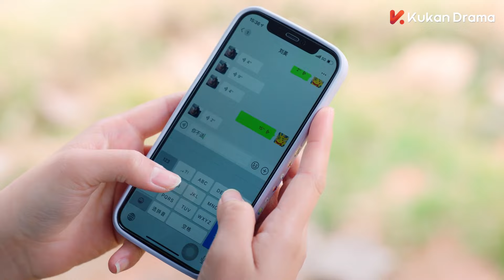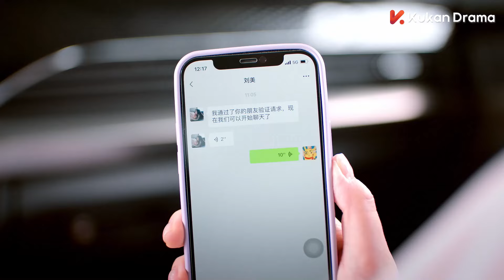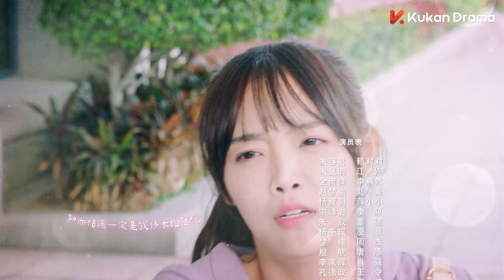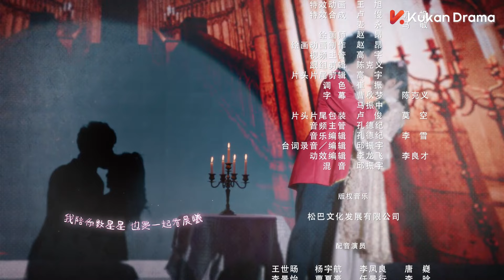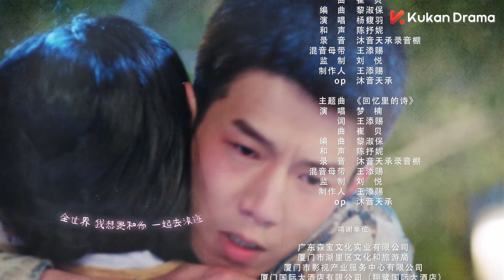ENG SUB《冰糖一夏 Rock Suger Summer》EP03 精華版：臉盲少女與高冷學霸的校園甜戀 | KUKAN Drama